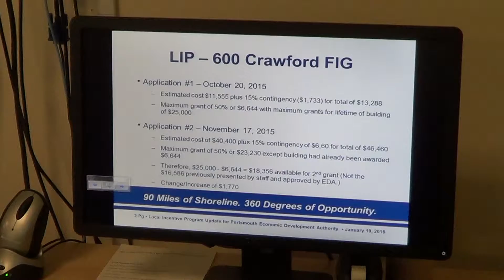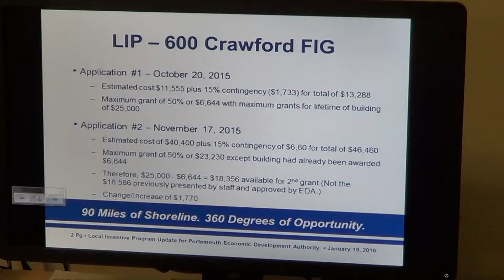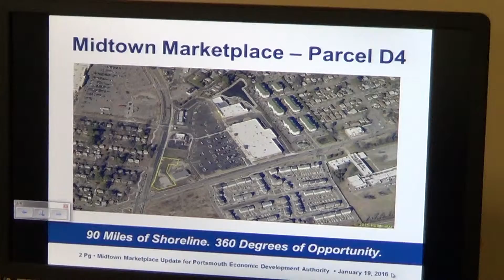Portsmouth EDA 01192016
Economic Development Authority monthly meeting